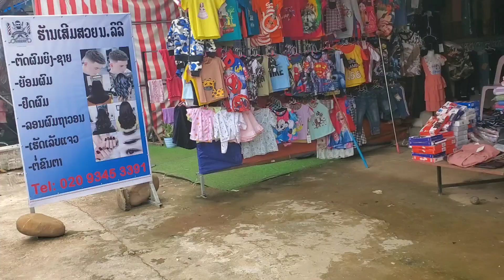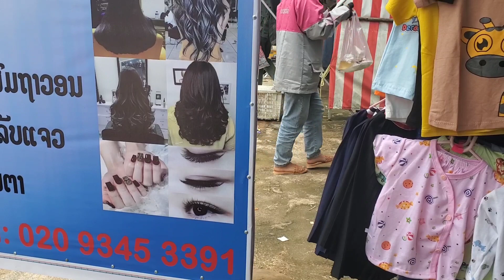nrog nyab kheem wb caij ntseb mus moo cab nawj